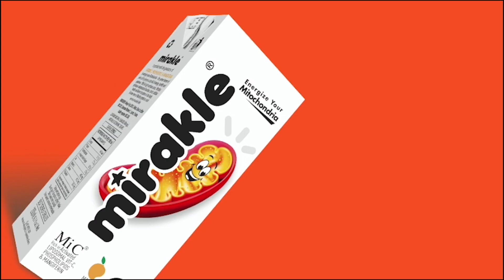BREAKING - திறந்தவெளியில் கூட்டங்கள் நடத்த தமிழக அரசு அனுமதி : Detailed Report